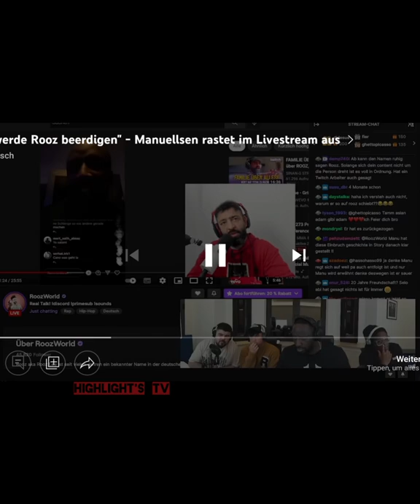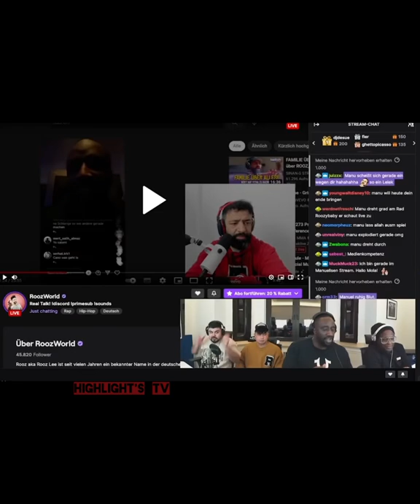Manuellsen & Mola adebisi Eskalation im Live Stream wegen Rooz : Beef Fitna